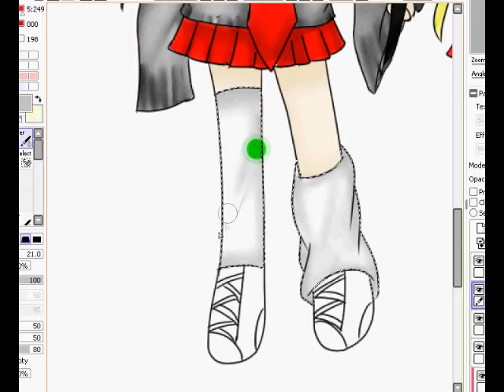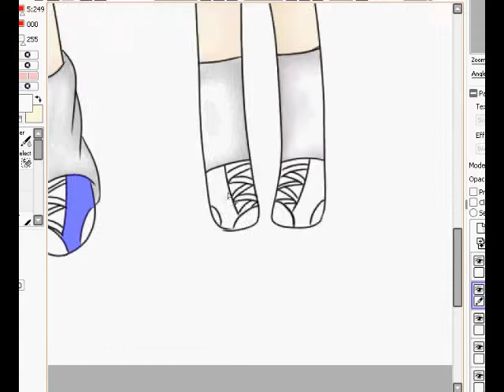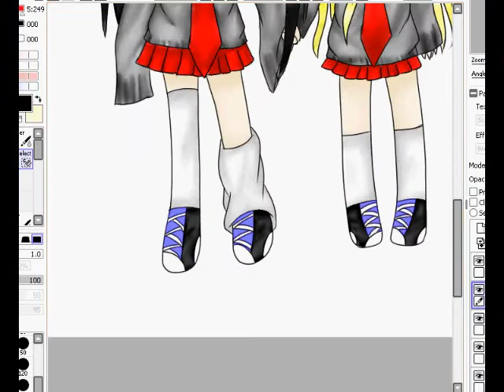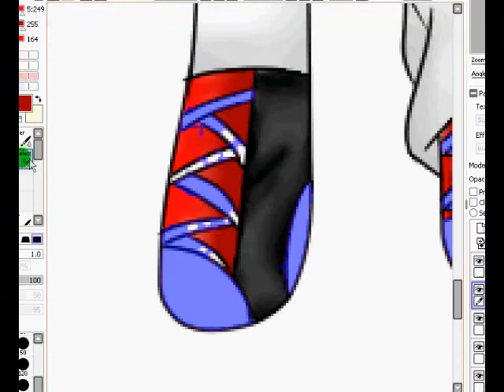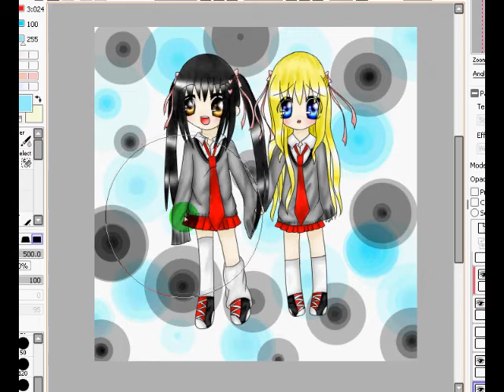chibi friends part 3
part 2

my friend was over for a sleepover and we were bored and we actually decided to draw our self when we were kids and stuff and we remembered it when we are like in front of the computer and stuff so...yea LOL

btw i was the one with the black hair and my friend is the blonde hair